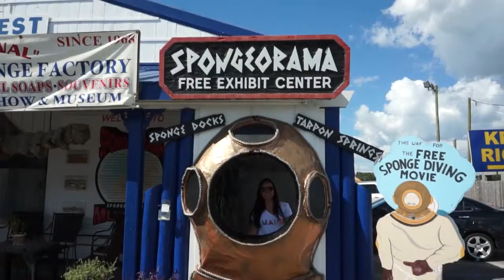Praia Pier 60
O Pier 60, que já é um ícone dessa praia, também é um lugar ótimo para sentar, ver o pôr do sol e observar o mar.